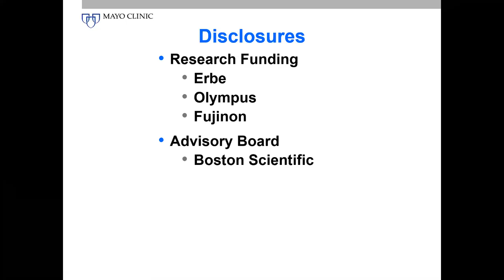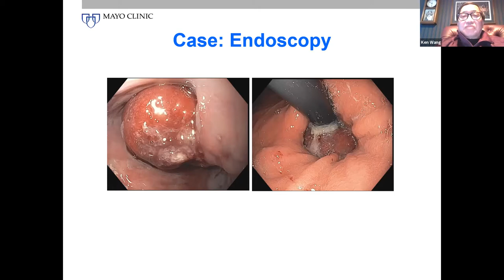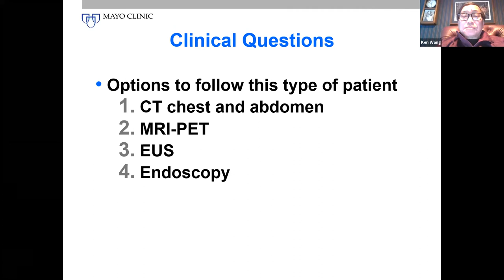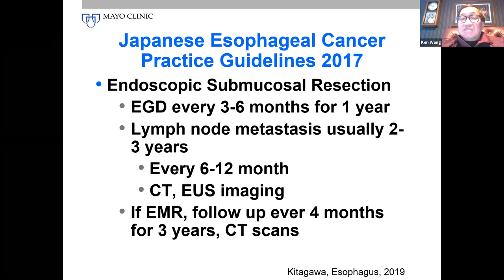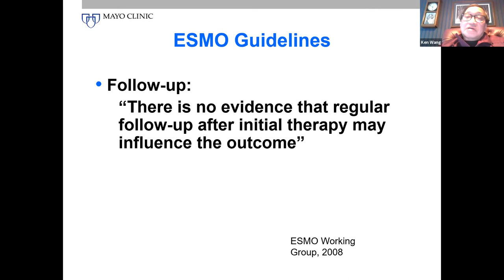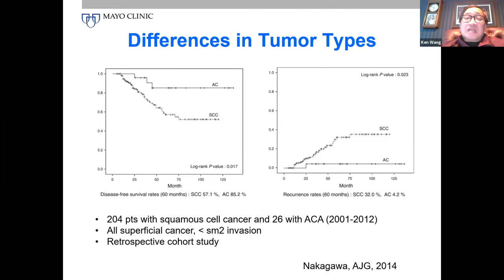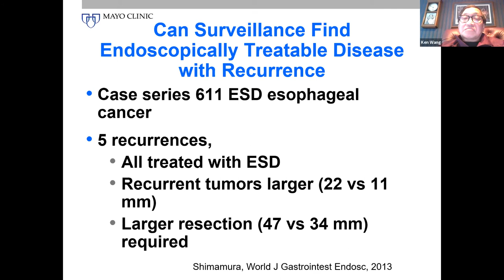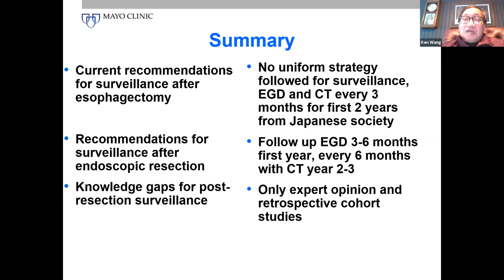Surveillance and Follow-up: Approaches to Early Barrett's Cancer Part 4 with Kenneth Wang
Barrett’s Esophagus is associated with long-term gastro-esophageal reflux disease (GERD) and is a risk factor for esophageal cancer. Current practice is to screen select patients who have multiple risk factors for esophageal cancer and monitor those patients diagnosed with Barrett’s Esophagus for development of precancerous change (dysplasia).

What is barrett’s esophagus, what are barrett’s esophagus symptoms and how do you treat barrett’s esophagus? These questions and more are covered during the discussion.

This recording was part of the Multidisciplinary Approaches to Early Barrett’s Cancer held on November 18, 2020, and moderated by Sheila Krishnadath, Amsterdam University Medical Center (The Netherlands) and Prateek Sharma, University of Kansas (USA).

Learn more about the International Society for Diseases of the Esophagus

This webinar included short presentations on advanced endoscopic imaging, endoscopic resection, the role of surgery and, surveillance and follow-up. Panelists were invited to comment at each stage and questions were answered from the audience.

ISDE wishes to recognize and thank the following individuals for their contributions to this virtual presentation:

• Sheila Krishnadath, Amsterdam University Medical Center (Netherlands)
• Prateek Sharma, University of Kansas Medical Center (USA) presenter
• Seiichiro Abe, National Cancer Center Hospital (Japan)
• George Hanna, Imperial College (UK)
• Kenneth Wang, Mayo Clinic Rochester (USA)